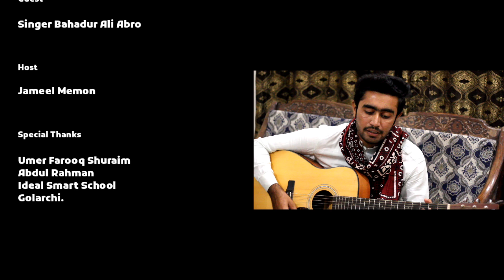Podcast With Guitar Artist Singer Bahadur Ali Abro